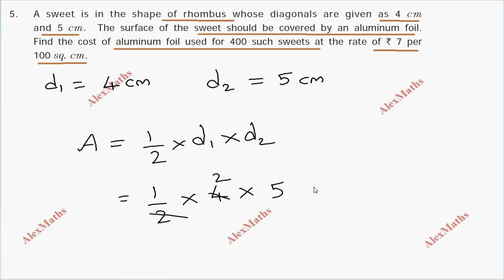TN 7th Maths | Exercise 2.2 Full | Term 1 | Measurements| AlexMaths | TamilNadu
2. Find the area of a trapezium whose parallel sides are 24 cm and 20 cm and the distance between them is 15 cm.
3. The area of a trapezium is 1586 sq. cm. The distance between its parallel sides is 26 cm. If one of the parallel sides is 84 cm then, find the other side.
4. The area of a trapezium is 1080 sq. cm. If the lengths of its parallel sides are 55.6 cm and 34.4 cm, find the distance between them.
5. The area of a trapezium is 180 sq. cm and its height is 9 cm. If one of the parallel sides is longer than the other by 6 cm, find the length of the parallel sides.
6. The sunshade of a window is in the form of isosceles trapezium whose parallel sides are 81 cm and 64 cm and the distance between them is 6 cm. Find the cost of painting the surface at the rate of ` 2 per sq. cm.
7. A window is in the form of trapezium whose parallel sides are 105 cm and 50 cm respectively and the distance between the parallel sides is 60 cm. Find the cost of the glass used to cover the window at the rate of ` 15 per 100 sq. cm.